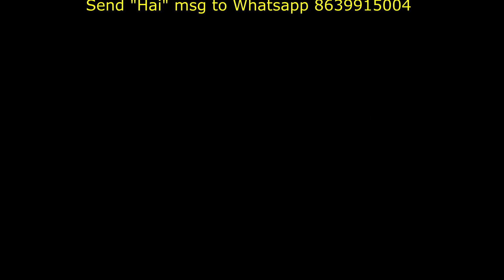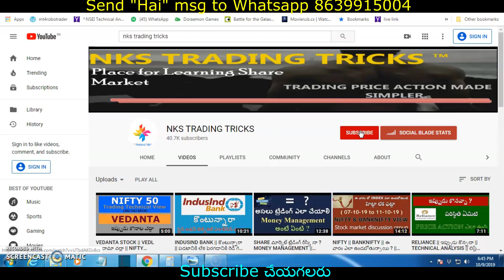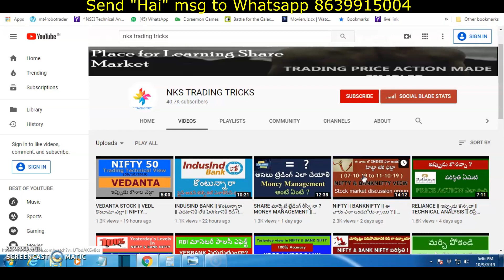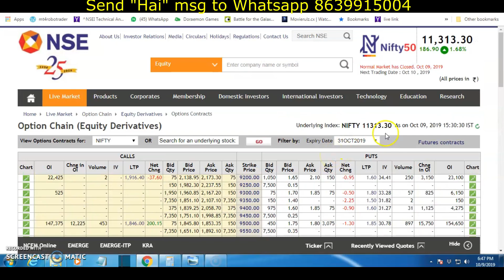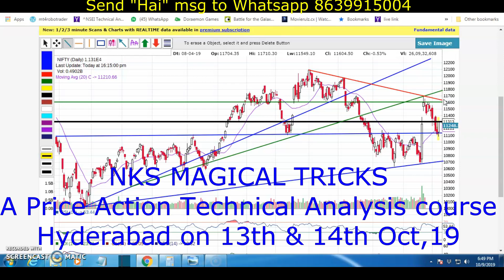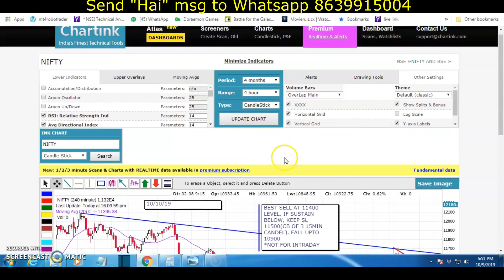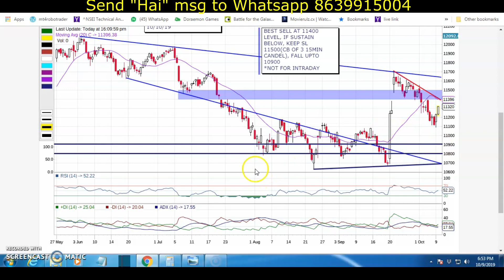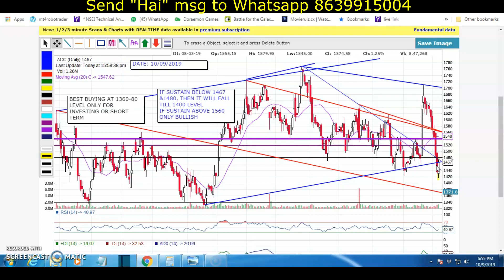ACC స్టాక్ || NIFTY 50 TRADING LEVELS || PULL BANK RALLY నిలబడుతుందా|| తెలుగు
ఈ వీడియో లో ఈ రోజు వచ్చిన పుల్ బ్యాక్ రేలి నిలబడుంతుందో లేదో అలాగే  ACC స్టాక్ ఇప్పుడు కొనొచుచో లేదో తెలుసు కుంటారు

Benifits:
Free trail default 5 days + 5 days (additional)